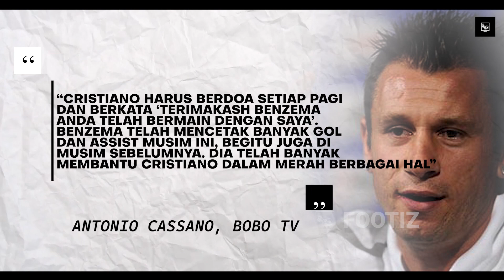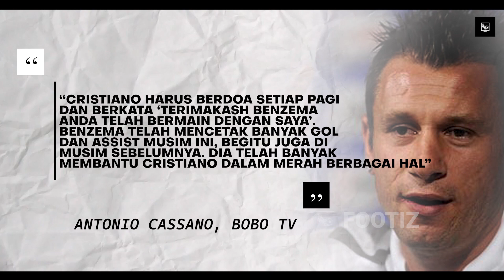Ronaldo Diremehkan Cassano : Inilah yang Dikatakan Benzema Jika Ronaldo Selama Ini Telah Membantunya